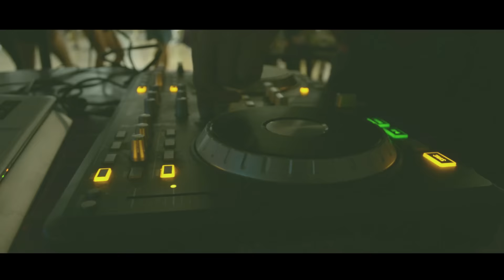Seminario de Dancehall Dansistas ft. Vanilla 2016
Escuela D1 de Vania Masias
Lima - Peru

Dansistas:
Holanda B-Fly
Juana Karina
La Sole

Vanilla:
Veronica Alvarez
Fabiola Stein
Vivian Gabel

Grabado y editado por: Maikol Aguilar (MAGUILAR)